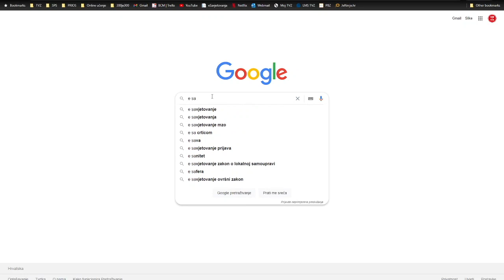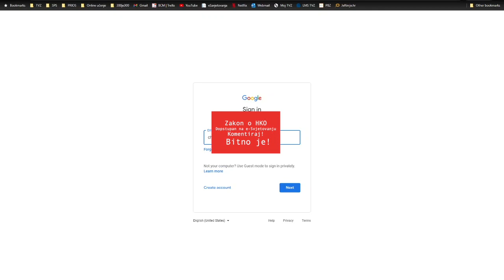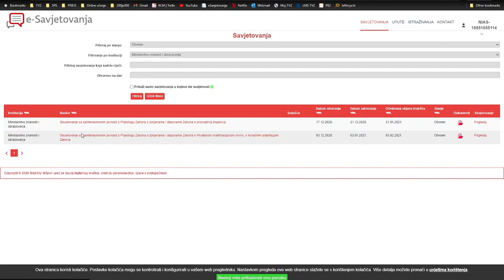Video upute za e Savjetovanje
Kako ostaviti komentar na e-Savjetovanju?
Pratite ove jednostavne korake :)